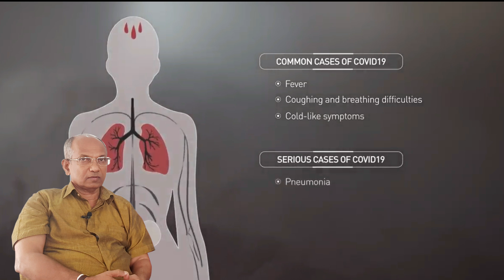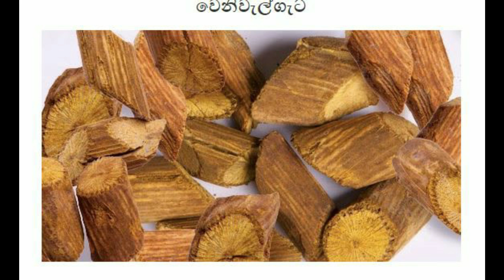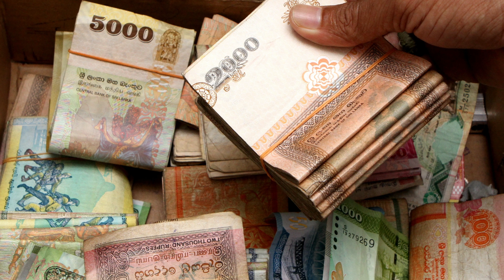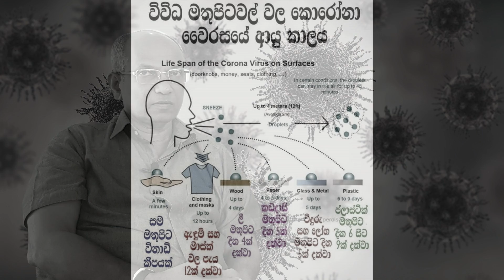APE GEDARA SPECIAL | අපේ ගෙදර - අපේ කමට මට්ටු කළ හැකිය..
ඕනෑම ‌දෙයක් විකුණාගන්න, ‌‌සොයාගන්න අද ම පිවි‌සෙන්න

වාස්තු ශාස්ත්‍රය

Sri Lankan House Plan

වාස්තු ගැටලු - Vaastu FAQs